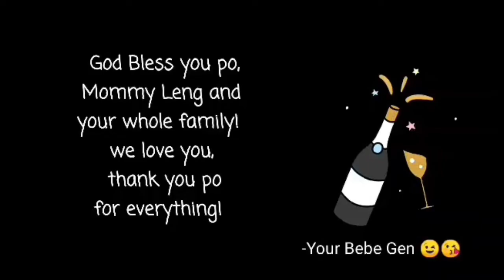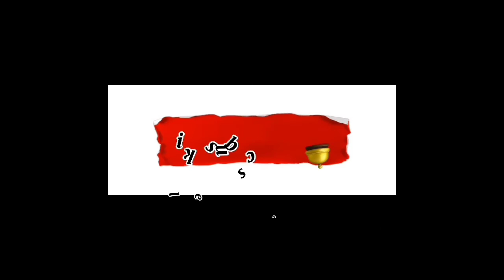BIRTHDAY GREETINGS TO MAMI LENG (PINKSKY)